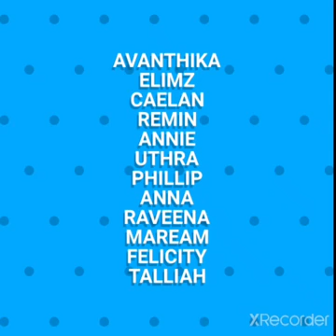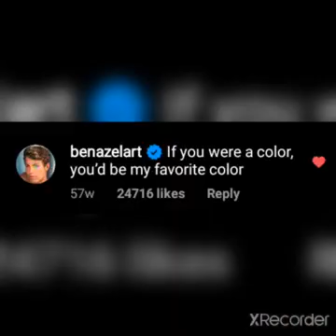FOREVER IN OUR HEARTS BEXI CUTE MOVEMENTS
follow my twitch to the enter the give away and play along with me also get to talk to me and enter weekly giveaways this channel this is our new channel subscribers will be provided by giveaways and shout outs.
This is the Biggest fan of Amp World
We bring you The latest videos of Amp Team members :
 Brent Rivera
Pierson
Lexi Rivera
Ben Azelart ,
Jeremy Hutchins
Lexi Hensler
 Dom Brack ,
Andrew and Stokes Twins !
I hope you enjoy 😊 our content!
if YOU WANT US TO DELETE ANYTHING WE WILL SURELY DO